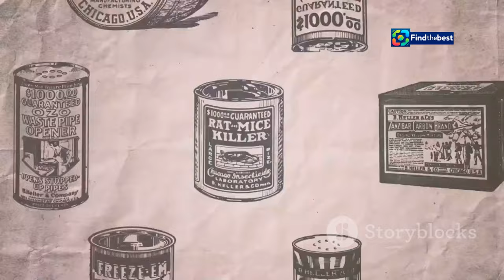Kalles Kaviar x Designtorget – Check Out the New Collection!